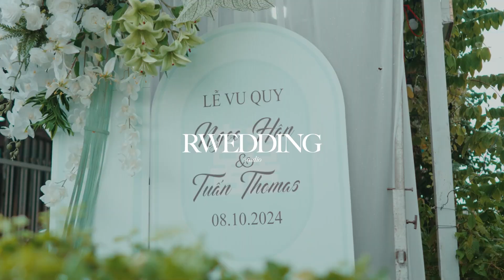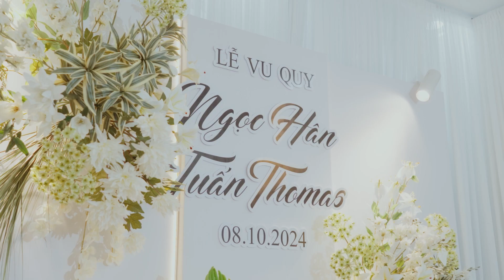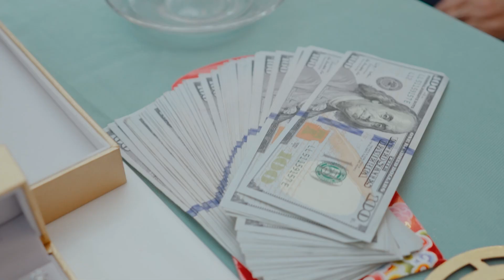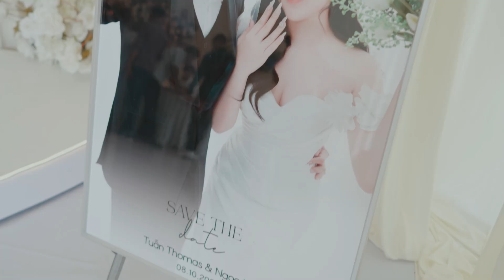WEDDING NGỌC HÂN & THOMAS